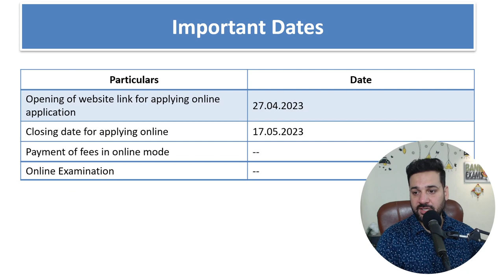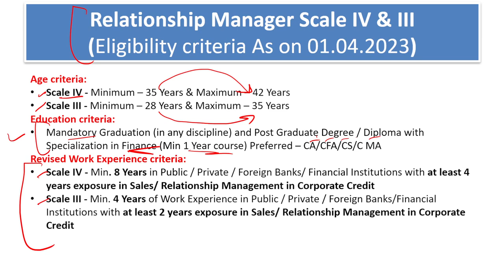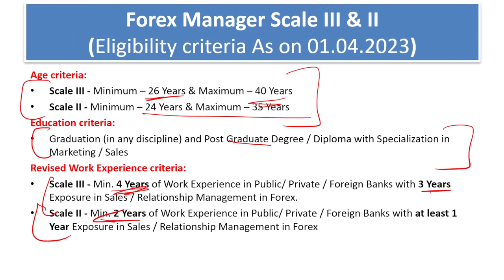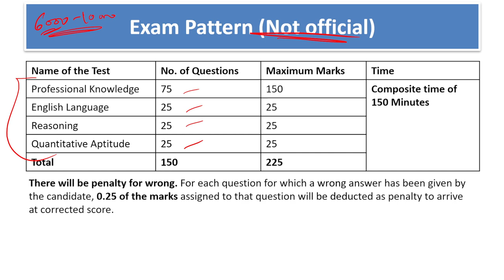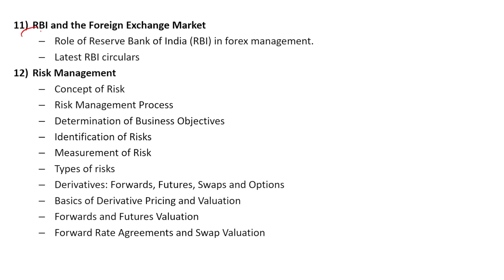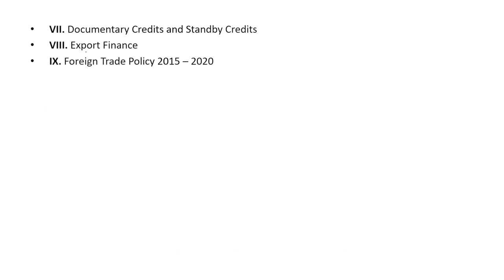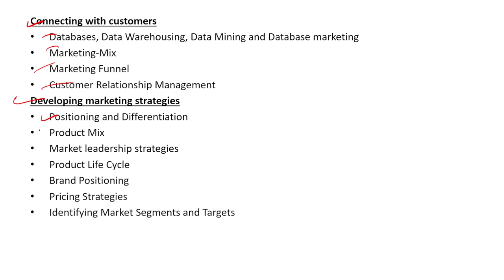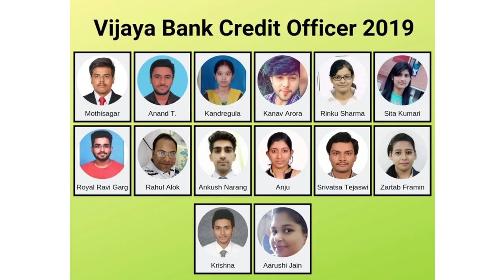Bank of Baroda SO Recruitment 2023: 220 Vacancies